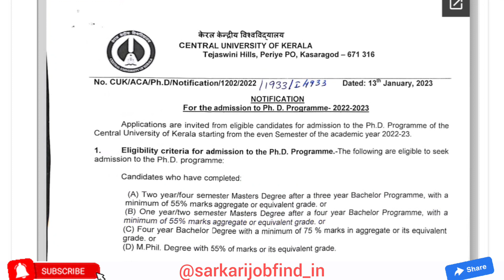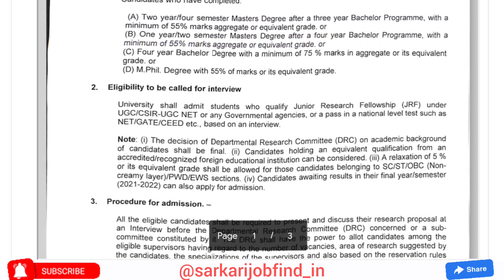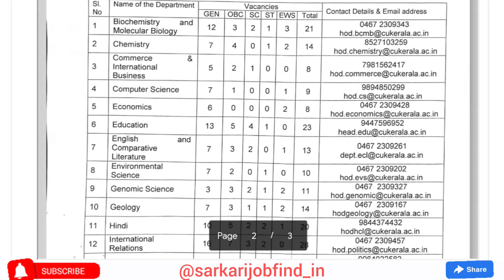PhD Admission Application 2023 | Central University of Kerala | Date Extended | Apply Now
University of Kerala (Date Extended) Advertisement for Admission to PhD (Full-Time) Programme in 29 Subjects for the Academic Year 2023.